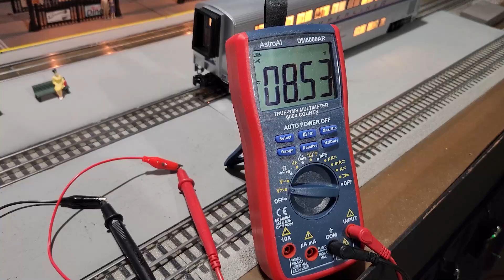Install LEDs in Lionel Superliner Passenger Cars PART 1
Part 1: Crack it open and board mod.

Parts Used:

Pre-wired Warm White 12 LEDs SMD 3528 LEDs Light Strips Self-adhesive 20CM:

LM317 Adjustable Voltage Regulator Power Supply DC-DC Step-Down DC Converter Circuit Board Adjustable Linear Regulator: